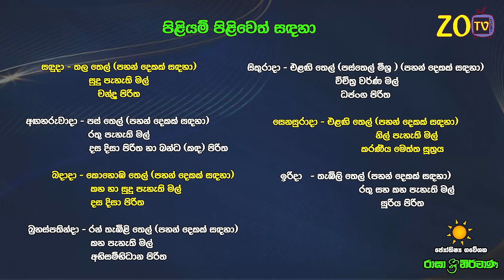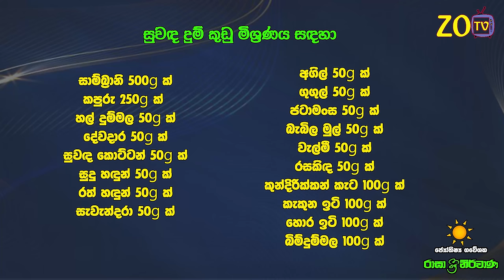මේෂ ලග්නය 2024 නව වසරේ ලග්න පලාඵල New Year 2024 Mesha Jothishya Lagna Palapala Raga Sri Nirvana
මේෂ ලග්නය 2024 නව වසරේ ලග්න පලාඵල New Year 2024 Mesha Jothishya Lagna Palapala Raga Sri Nirvana Mesa Aries